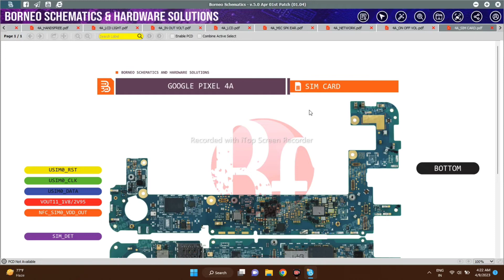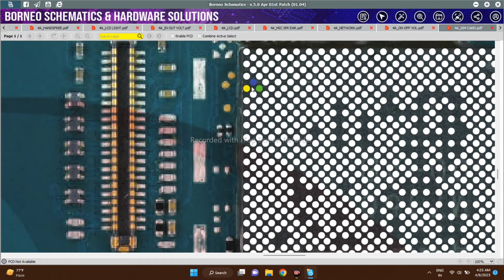Google Pixel 4a Sim Track Ways Via BorneoSchematics Diagram